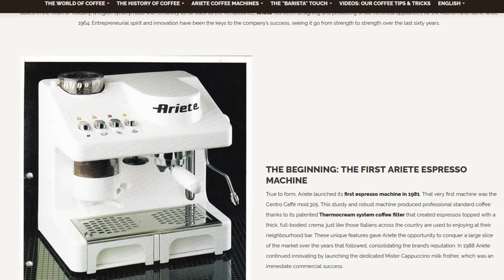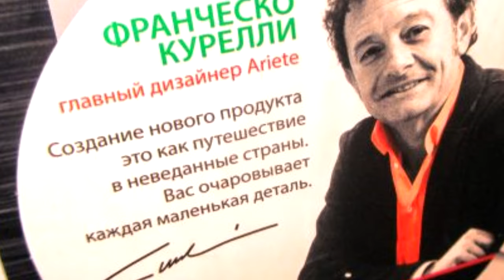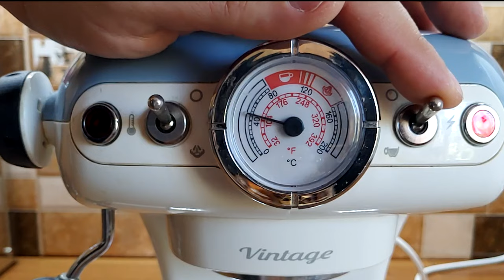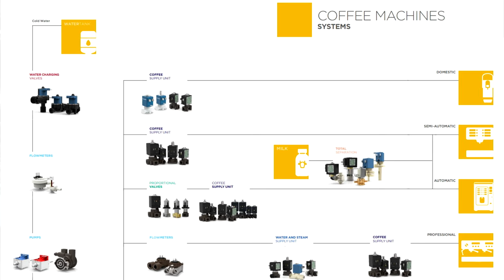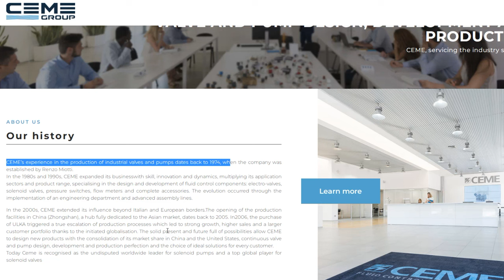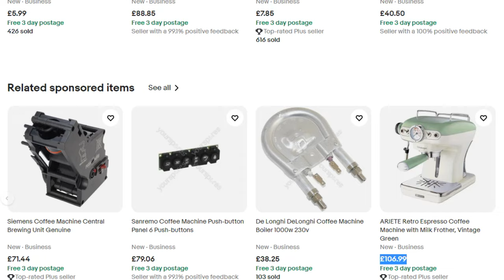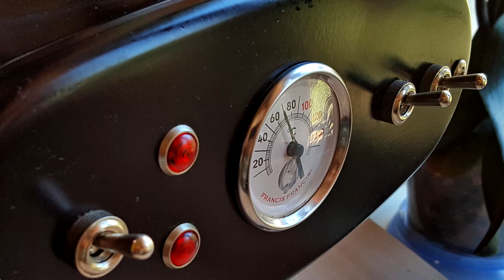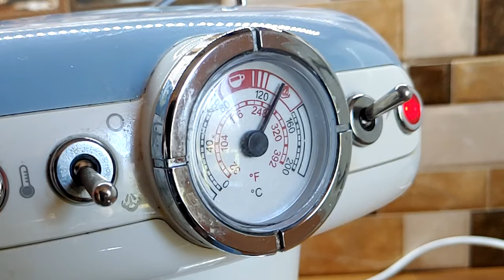Ariete VINTAGE / RETRO mod 1389 честный технический обзор